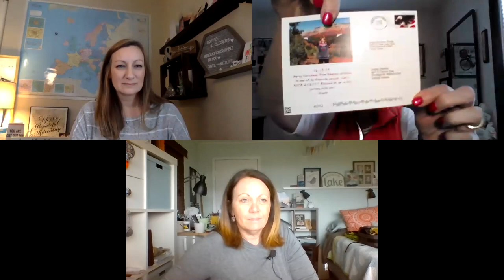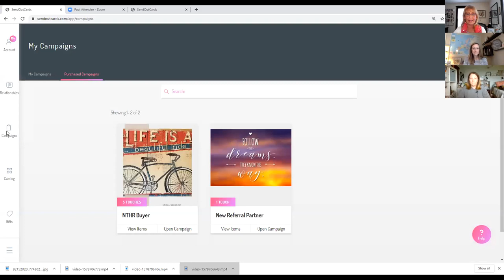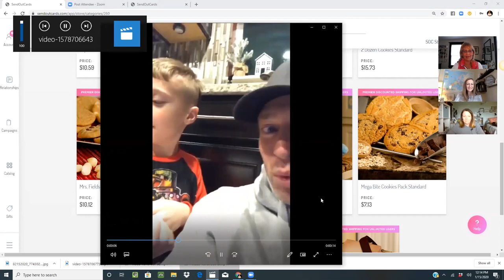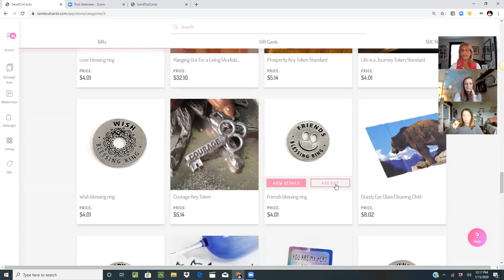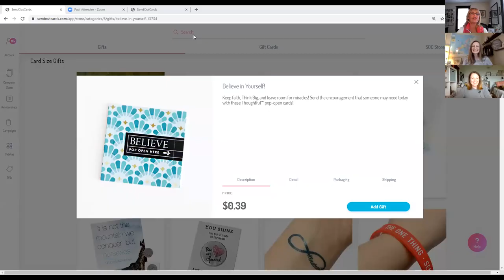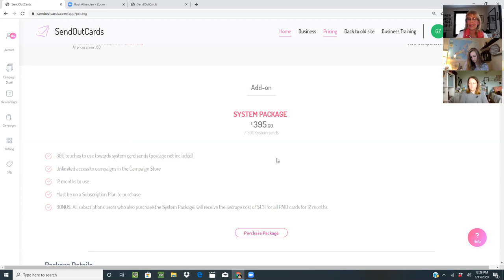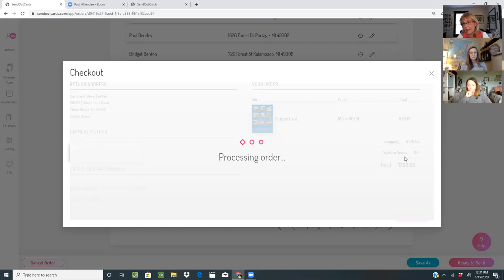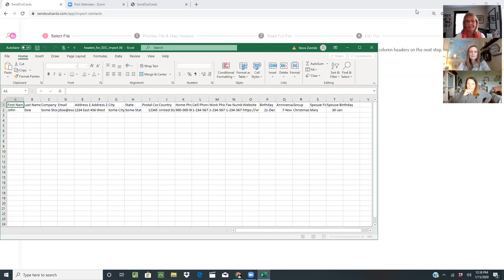January 2020 SOC Mastermind for Realtors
Here's what is covered in this webinar

 1. System Usage (best uses of the SendOutCards system)
 3. Automation (setting up campaigns)
4. Pricing
It's an exciting time to be a Realtor
Making SendOutCards a daily habit will lead to magical unexpected moments and opportunities in your life.  I know this because I've experienced it for the past 13 years.

If you still need to get started with SendOutCards get back with the person who shared this webinar video with you.

If I shared this webinar link with you, you are welcome to set up an account with me.  My link is

If you haven't joined my Facebook Group, please consider doing so.  I share strategies and stories of SendOutCards success in that group on a weekly basis.  Realtors Business By Referral With SendOutCards.

Expect Success,

Gayle Zientek Assoc Broker eXp Realty Serving SW Michigan